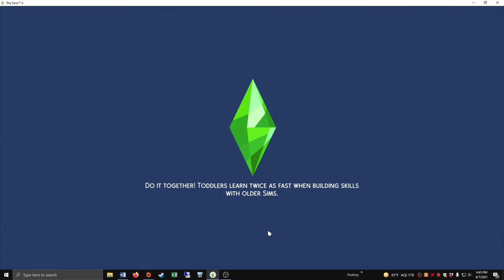I started a farm sanctuary! | The Sims 4 Cottage Living, Part 1